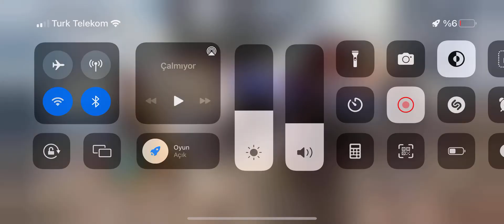COD WARFARE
Hiu